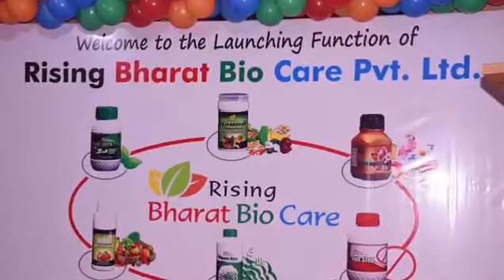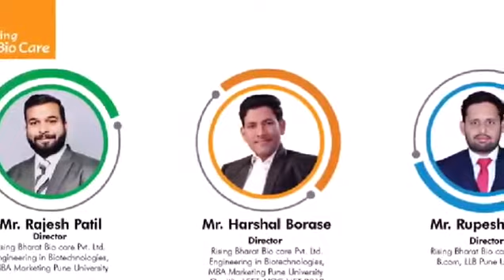Organic farming business BBC company start in india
Joining bbc business (100% agriculture base Company